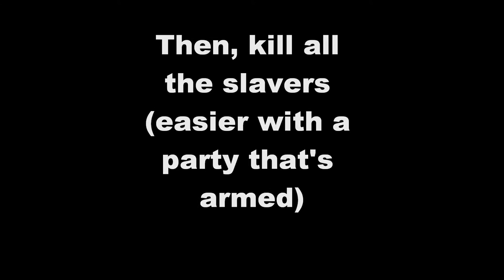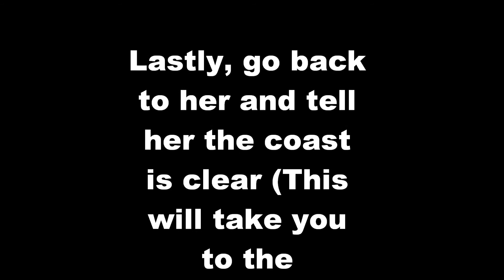Fallout 2: Saving Sulik's Sister from Slavers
Name says it all.  I show where Sulik's sister Kurisu is (with the restoration project) and how to save her.